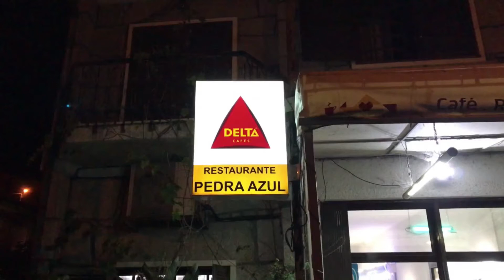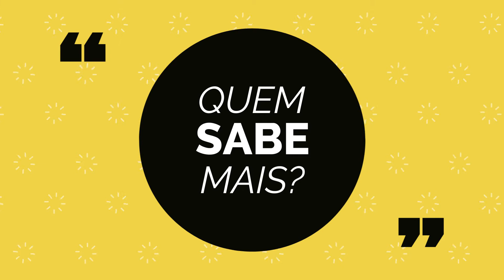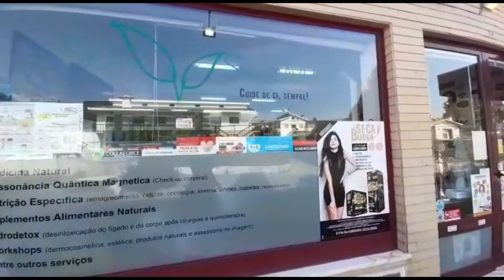Qual destes é um país?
A) Mónaco
B) Mongólia
C) Sibéria
D) Hawaii